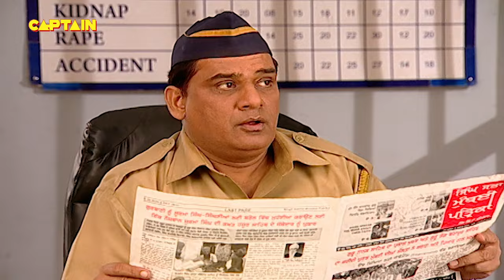क्यू लिया चंद्रमुखी की चकल्लस उर्दू यूनिवर्सिटी में एडमिशन | FIR | Full Comedy